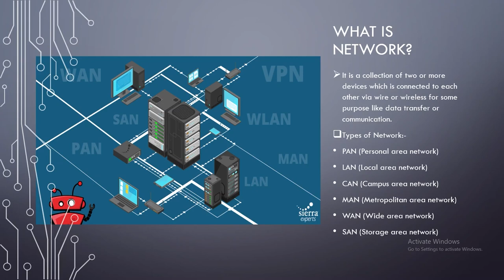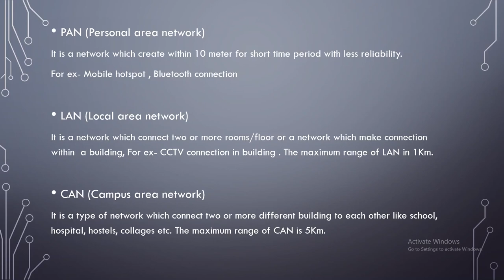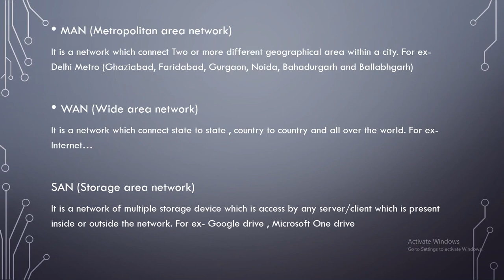What is Network? Types of Network | comptiaa N+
Hello friends in this video we learn about network and its types...

Hope you learn some new about network...